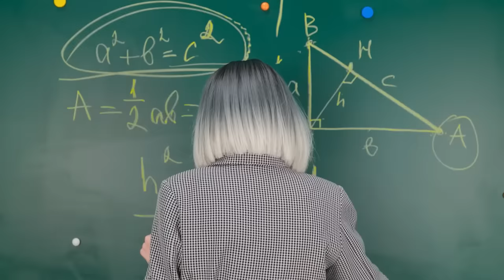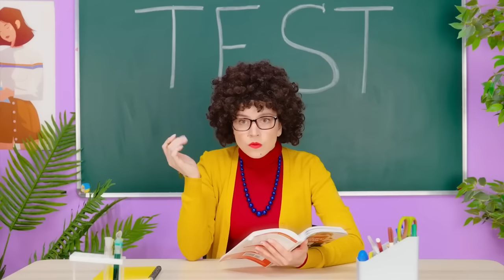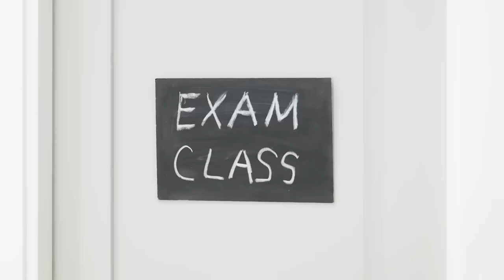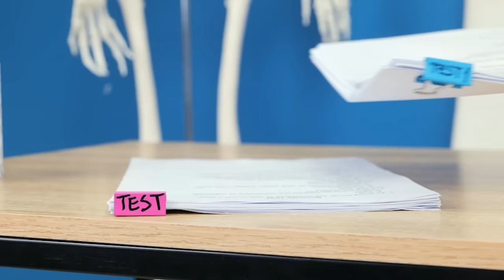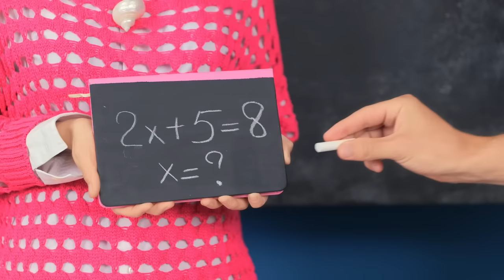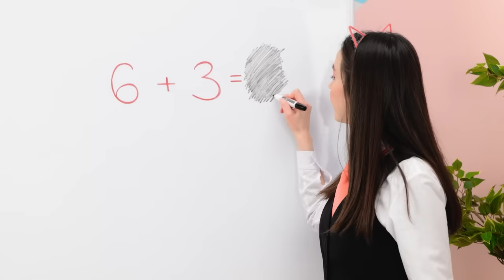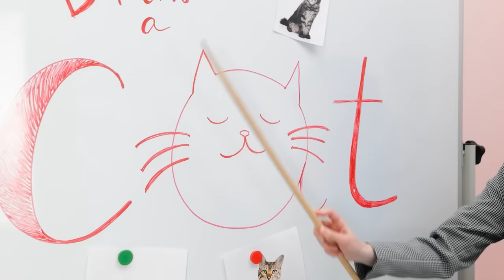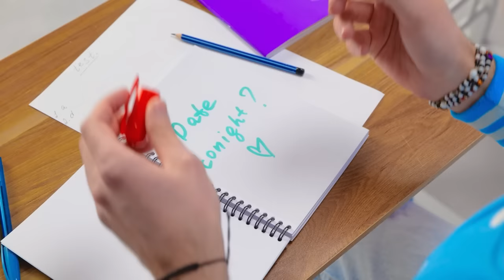SMART SCHOOL HACKS || Cool Crafts and Genius DIY Ideas for Parents & Kids by TeenVee!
New Episode 123 GO coming! Join and watch the episode first!